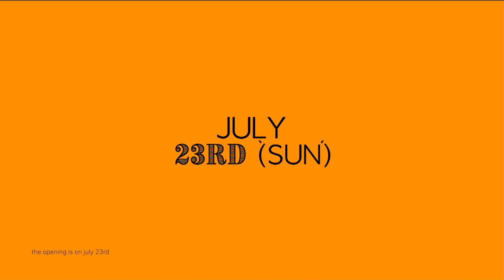Ocean Beach artist shares paintings from "The Event" at Point Loma-Hervey Library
A voice told Trevor Watson to paint; what followed is truly miraculous.